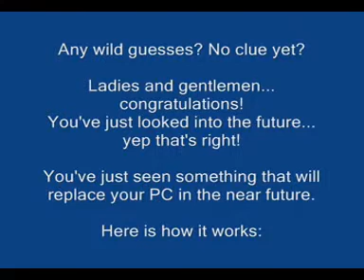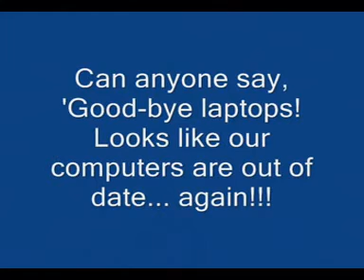New Computer Technology.3gp